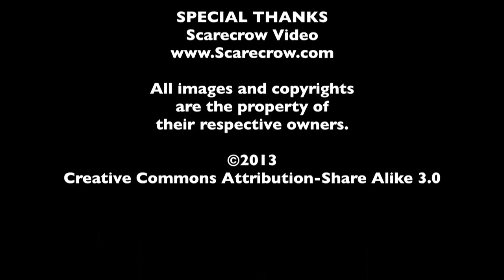DVD Rundown 7-30-2013 - The MacGuffin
Spencer Fornaciari and Greg Thomas of The MacGuffin give their DVD rundown for July 30th, 2013. In this episode they discuss The Flashpoint Paradox, The Fog, G.I. Joe: Retaliation and The Devil's Backbone.